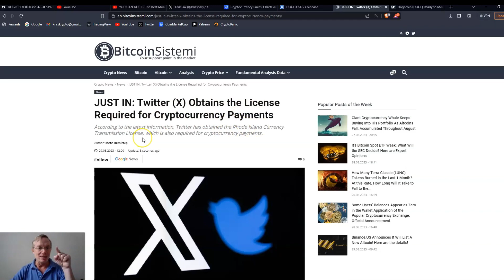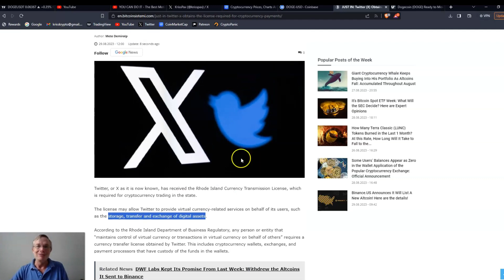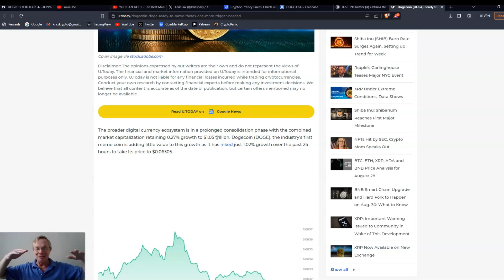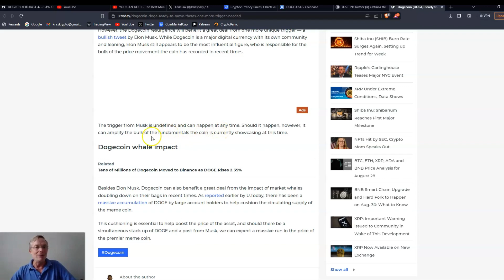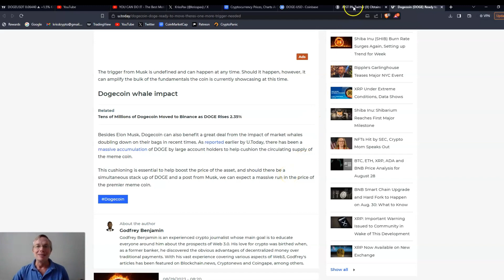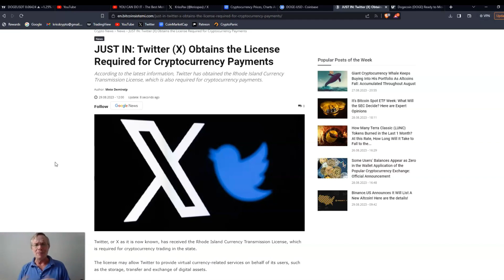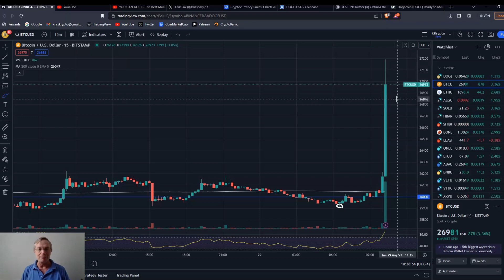Huge Dogecoin News ... Why I'm Bullish!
The Grayscale win over the SEC is huge for crypto - so why am I so bullish on Dogecoin in particular?  I cover that in this video.

Code= kjlx-42mq